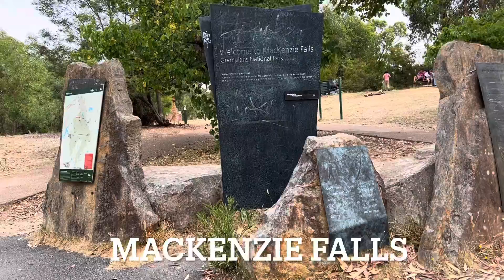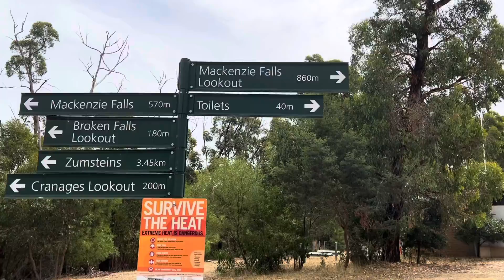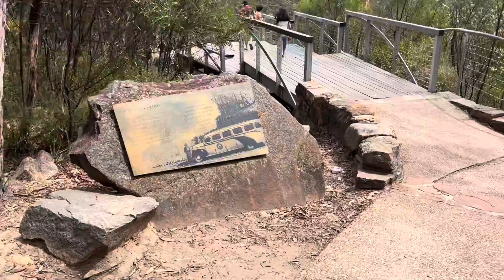SMITHS MILL CAMPGROUND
It was beautiful campground at Grampians and we can visit so many places around that campground